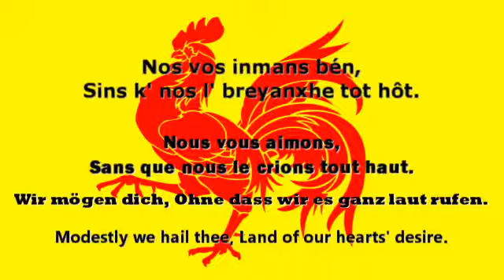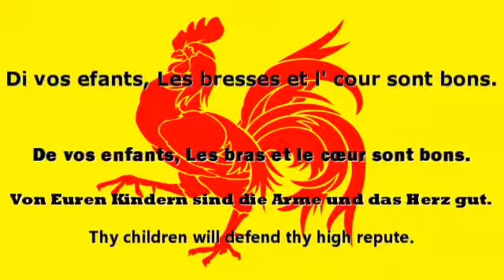「Regional Anthems」Walonreye - Li Tchant des Walons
□Wallonia Official Language
・French
・German
※Dutch(Part of the municipality)
◇Use Language
・Walloon
・Lorrain
・Picard
・Luxembourgish
・Champenois

※The original version in Walloon, here written in normalized orthography.
(Normally only the first and third verses are sung.)

When, on 15 July 1998, the Walloon Parliament approved a law defining the official symbols of the Walloon Region (a flag, anthem, and holiday), it was a French version of Li Tchant des Walons that was chosen.
However, the lyrics adopted on that occasion are not a direct translation of the original: the number and order of verses differ, and they diverge significantly from the original Walloon text in places.

■Walon：Waloneye / Walonreye(Redjon walone) - Li Tchant des Walons

1.
Nos estans firs di nosse pitite patreye,
Ca lådje et lon, On djåze di ses efants.
Å prumî rang, On l' mete po l' industreye
Et dvins les årts, Ele riglatixh ostant.
Nosse tere est ptite, Mins nos avans l' ritchesse
Des omes sincieus k' anôblixhèt leu nom.
Et nos avans des libertés timpesse:
Vola pocwè k' on-z est firs d' esse Walons !

2.
Di nosse passé cwand c' est k' on lét l' istwere,
On s' recresteye vormint a tchaeke foyou.
Et nosse cour crexhe cwand c' est k' on tuze al glwere
Di nos vîs peres ki n' avît måy pawou.
C' est gråce a zels ki ns djouwixhans del påye.
Il ont språtchî l' innmi dzo leu talon.
On ls a rclamé les pus vayants k' i gn åye:
Vola pocwè k' on-z est fir d' esse Walon !

3.
Pitit payis, vos k' a tant d' grandeu d' åme,
Nos vos inmans bén, Sins k' nos l' breyanxhe tot hôt.
Cwand on vs kidjåze, Ås ouys montèt nos låmes
Et nos sintans nosse cour bate a gros côps !
N' åyîz nole sogne et vikez e liyesse,
Di vos efants, Les bresses et l' cour sont bons.

4.
On s' voet voltî inte frés del Walonreye
Et on-z est presse onk l' ôte a s' diner l' mwin.
On fwait plaijhi bén sovint sins k' on l' deye.
Nouk ni s' håynêye cwand c' est k' i vout fé l' bén.
Li tchårité ki mousse el måjhinete
N' î va k' al nute avou meye precôcions.